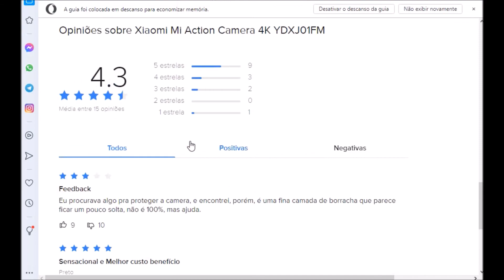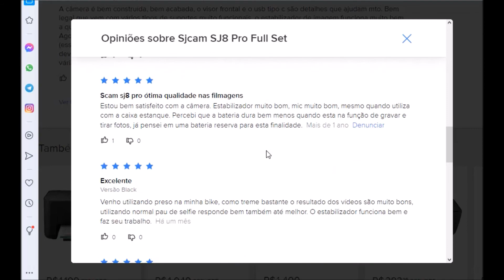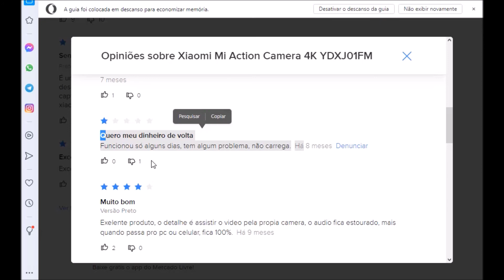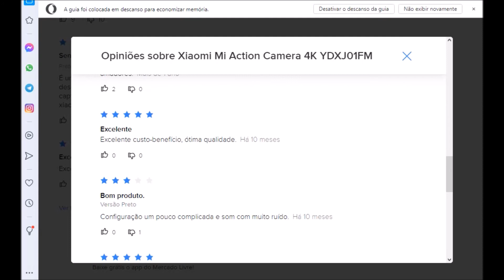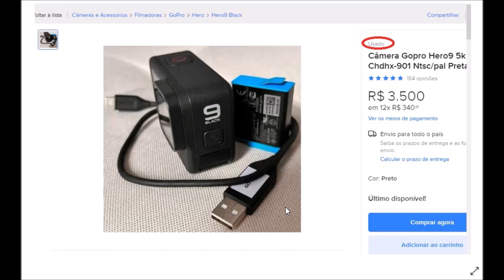Câmeras de Ação - Camera Action - Câmeras com controle de estabilidade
Senhor, tem misericórdia de nós;
pois em ti esperamos!
Sê tu a nossa força cada manhã,
nossa salvação na hora do perigo.
Isaías 33:2